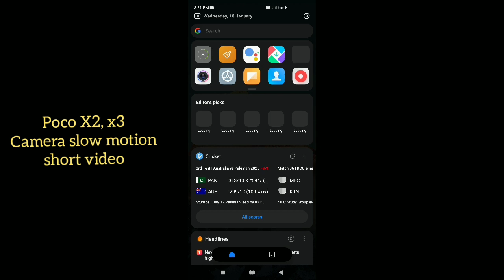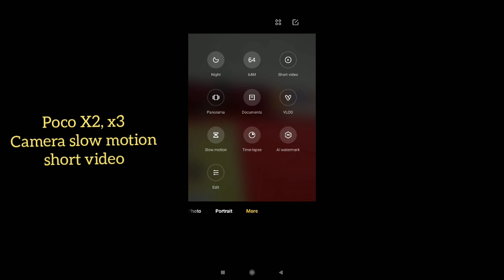poco X2, x3 camera 📸 slow motion short video settings features || How to use